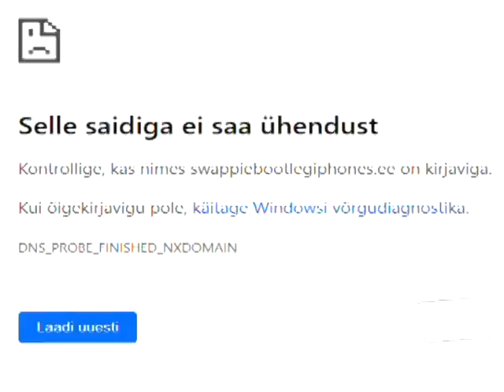0 beautiful words - Republic of Estonia is dead (YTP, Round 2) but with wrong media files